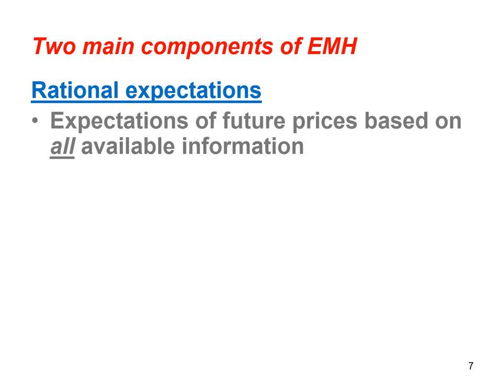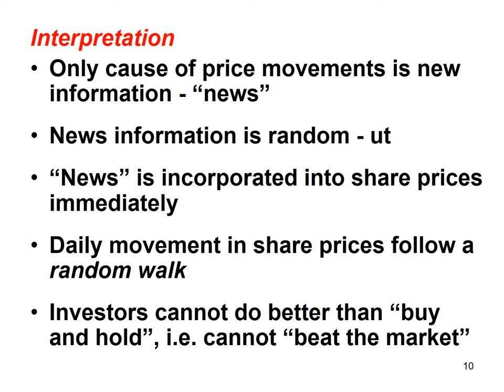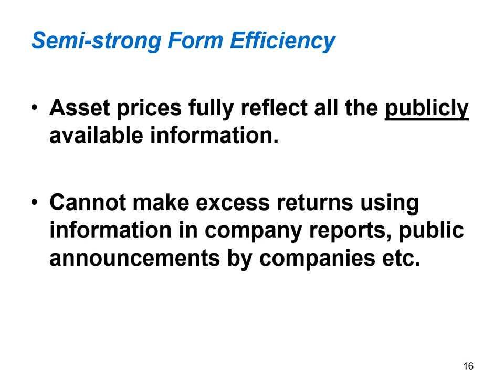Efficiency Market Hypothesis EMH Part 1